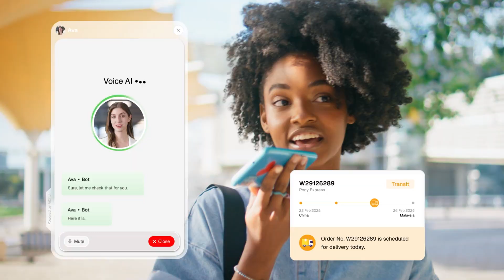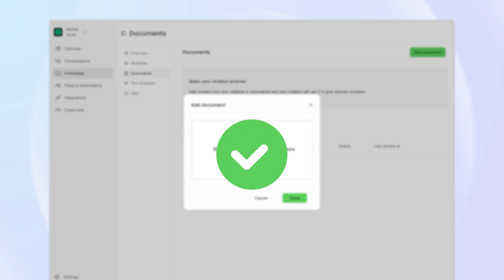AiChat Vantage AI AVA Brand Video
Step into the future of customer engagement with AI that listens, understands, and acts. From Digital Humans to Voice AI, Agentic workflows, and intelligent Copilots—experience next-gen interactions like never before. 🚀🤖